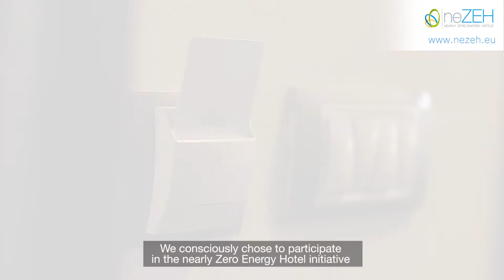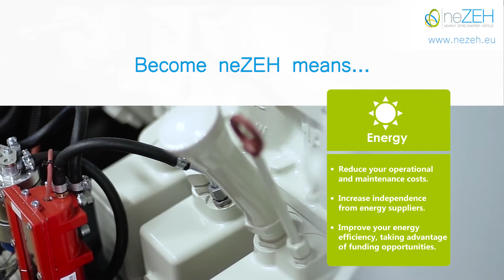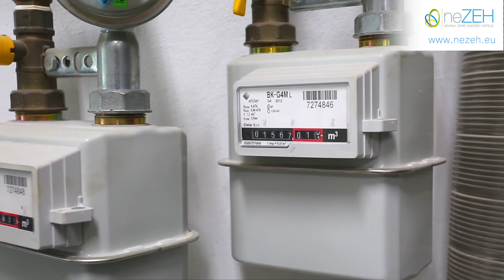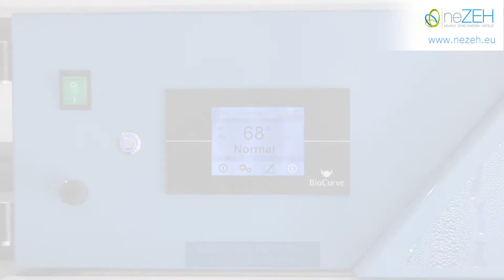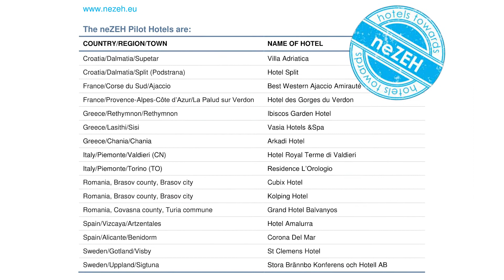neZEH Highlights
The nearly Zero Energy Hotels -neZEH- is a project co-funded by the European Commission in the frame of the Intelligent Energy Europe Programme, aiming to accelerate the rate of large scale renovations of hotels into nearly Zero Energy Buildings (nZEB) by providing technical advice to committed hoteliers and demonstrating flagship nZEB projects in the European hospitality sector.  Sixteen pilot hotels across seven European countries (Croatia, France, Greece, Italy, Romania, Spain and Sweden) follow a renovation plan to become nearly Zero Energy Hotels and stand out as examples of good practice in Europe.